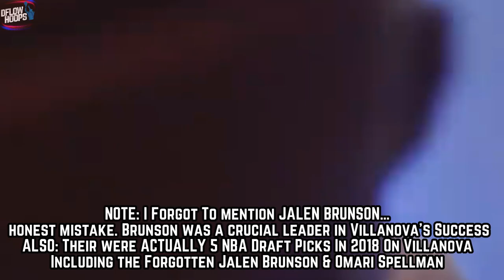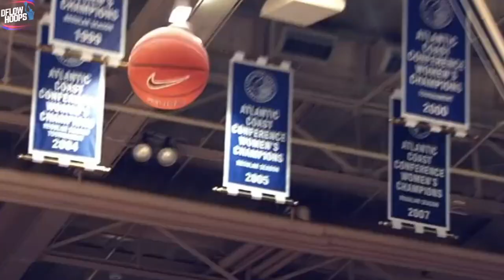NBA Players Who Were College Teammates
This video displays current NBA players who share alma maters and were teammates in the NCAA. March Madness is well underway, and these college tandems were absolutely dominant in their hay day. Theirs RJ Barrett & Zion Williamson, Zach Lavine & Norman Powell, Donovan Mitch & Damion Lee, plus a whole lot more NBA players you’ll be find out played together in college.

LAST VIDEO (Why This All Star Game Could Change EVERYTHING)

NBA Players Who Were Teammates In College